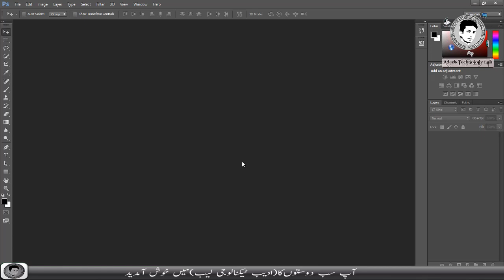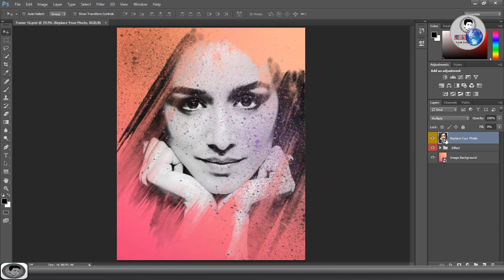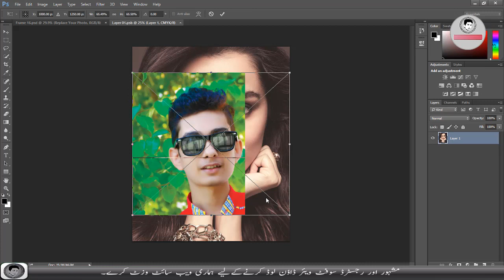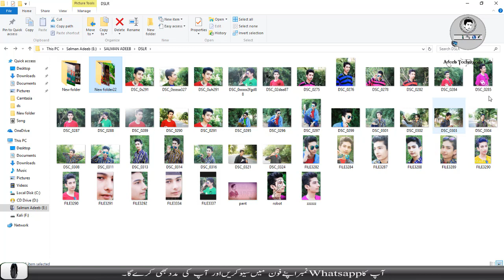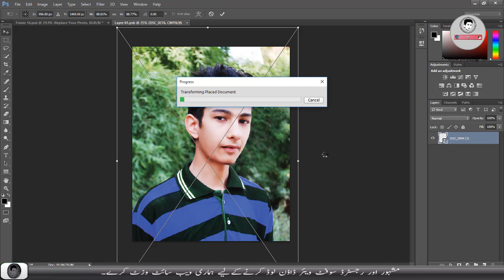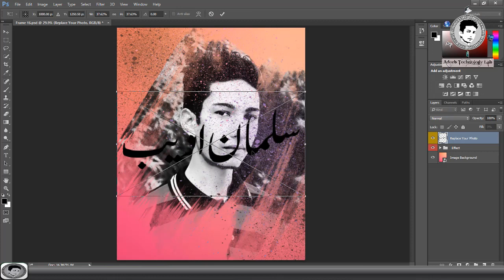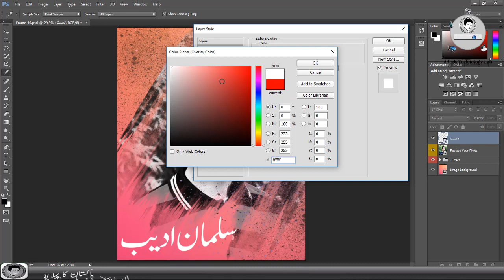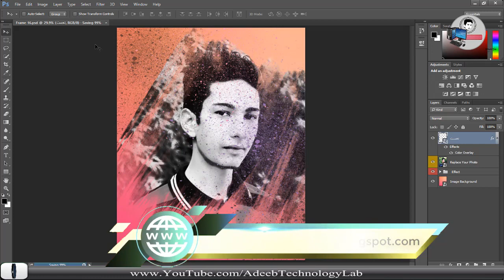Photoshop tutorial | How to create photo frame in Photoshop with PS FILE (Frame 16)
⇀⇀⇀⇀⇀Video-Description↼↼↼↼↼

⇘⇘⇘⇘⇘⇘⇘⇘⇘_/LINKS\_⇙⇙⇙⇙⇙⇙⇙⇙